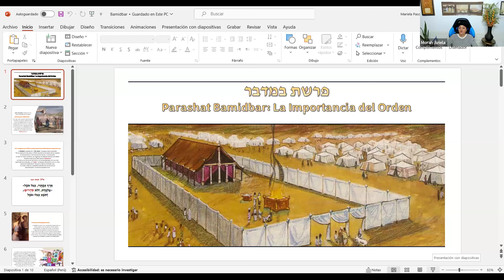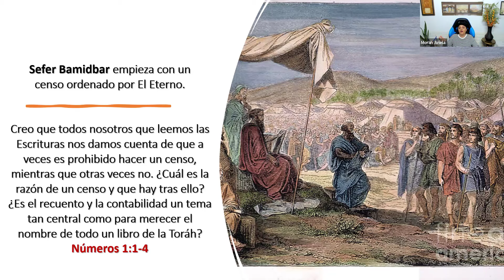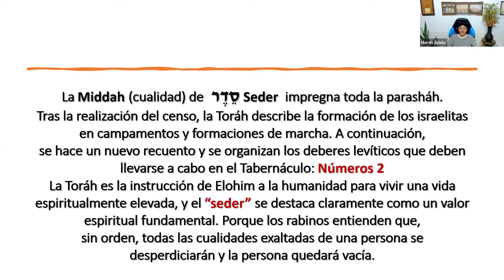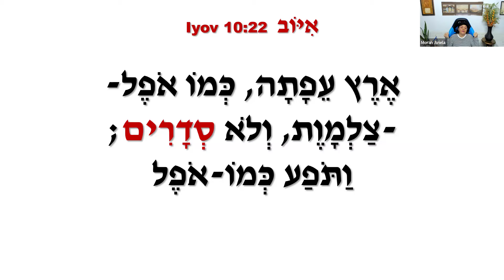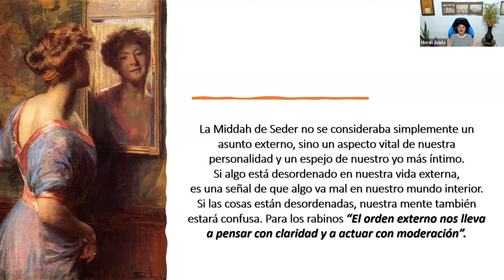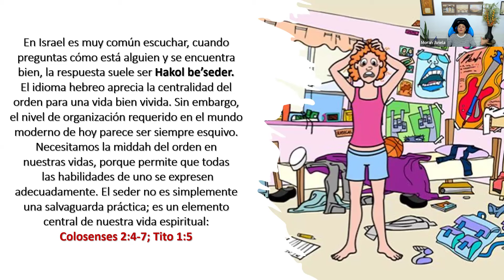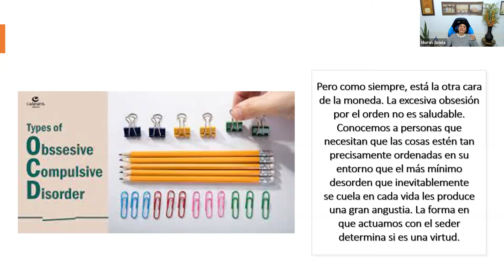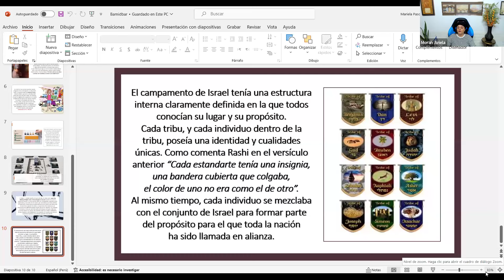Parashat Bamidbar 5784: La Importancia del Orden!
Somos un ministerio de enseñanza de las Escrituras en su contexto hebreo.